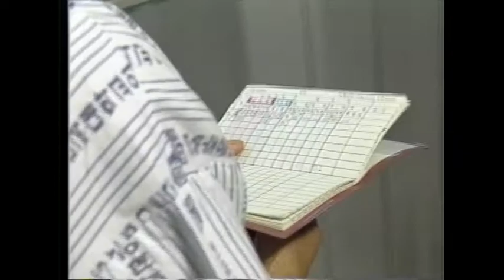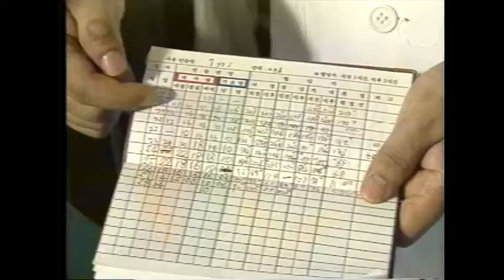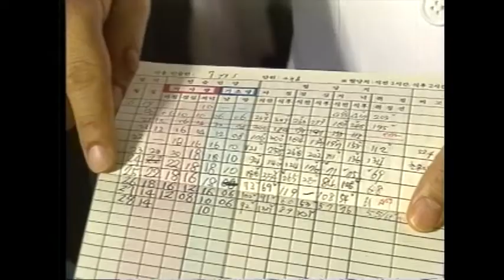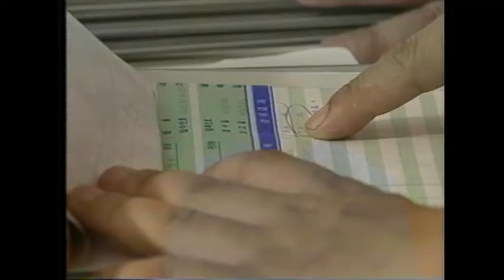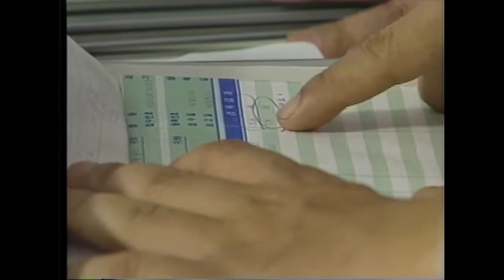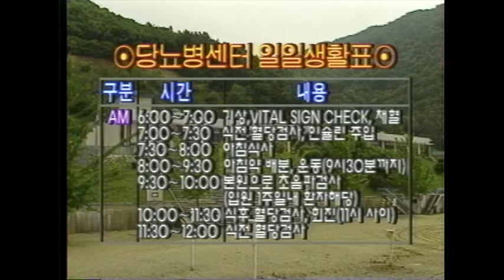1998. 7. 7. GTV 당뇨특집 당뇨병을 정복하고 있는 사람들